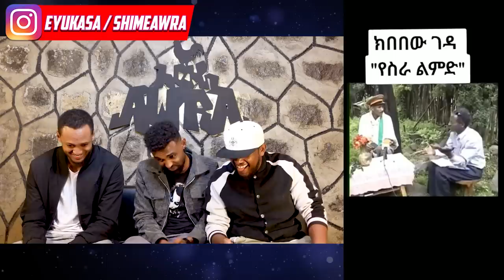ክበበው ገዳ ጋዜጠኛውን አስጨነቀው / AWRA.